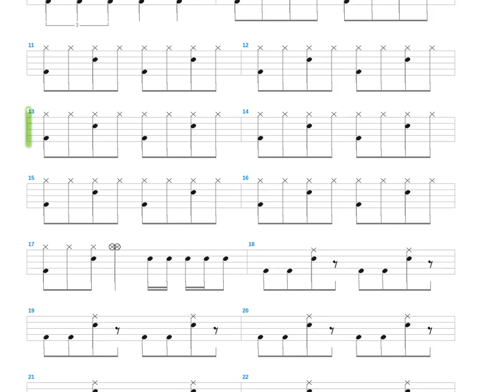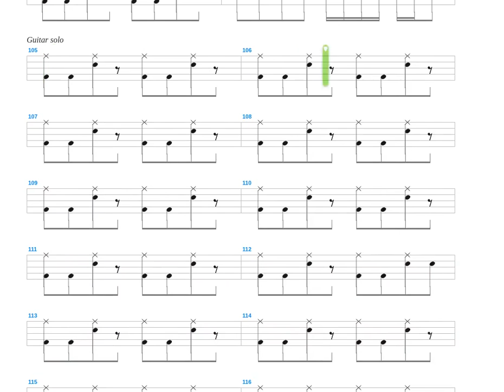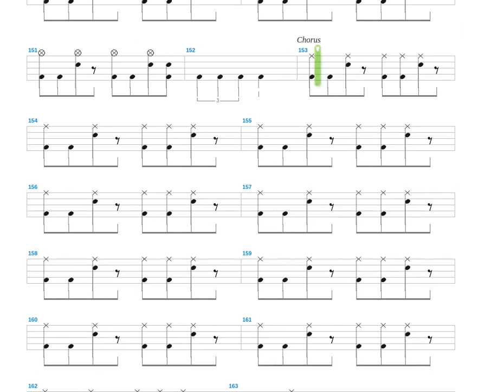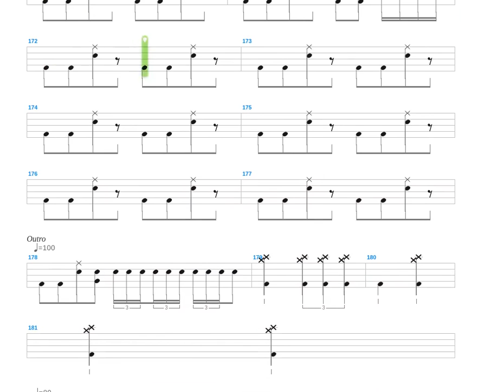Икар + Ария + Drum only + Drum tab